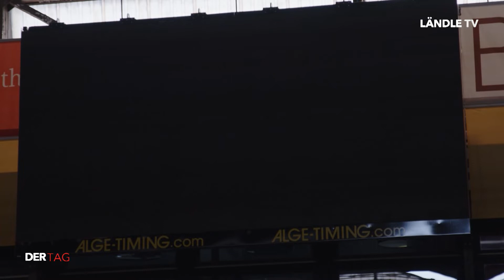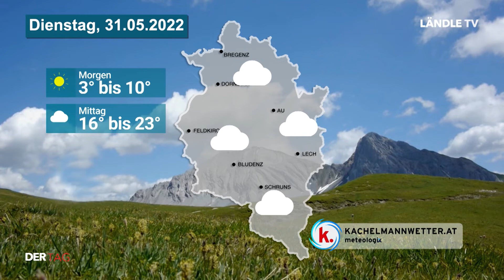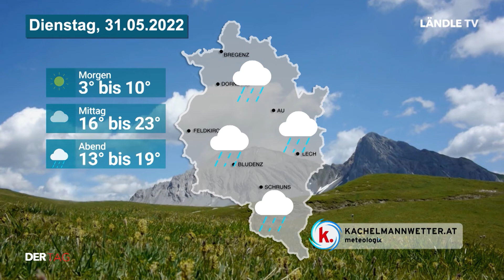Back to the 90ies | DER TAG | 30.05.2022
Am Samstag ging das größte Ballereignis des Jahres, der Lehrlingsball der Vorarlberger Industrie, im Festspielhaus in Bregenz über die Bühne. Ein paar Highlights haben wir für euch zusammengefasst.

Im Anschluss gibt es außerdem noch die Facette der VEU Feldkirch und die Aussichten auf das Wetter.